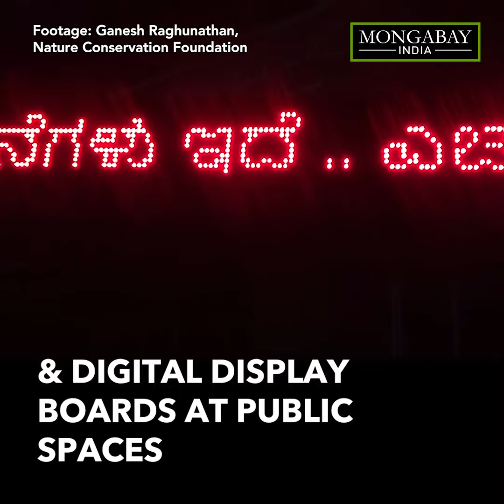Technology to reduce human-elephant conflicts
Ping! Elephants ahead: reducing human-elephant conflict, one SMS at a time.